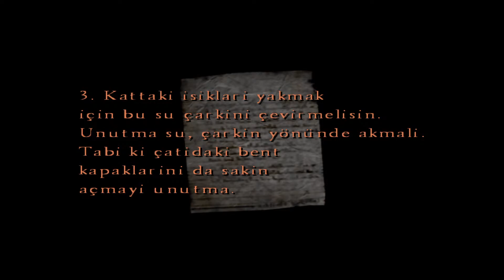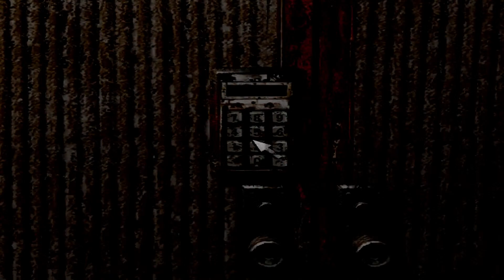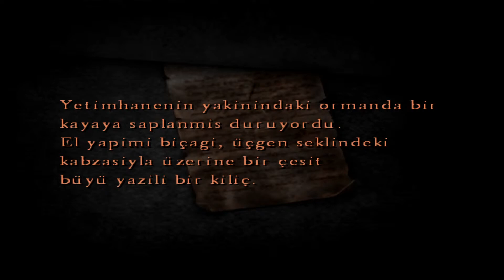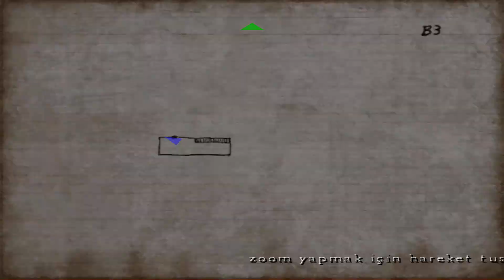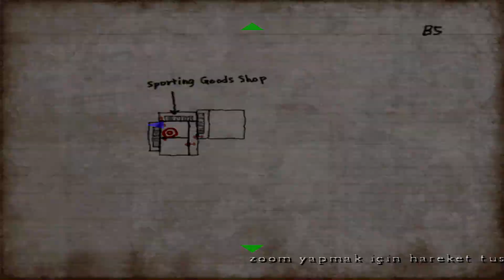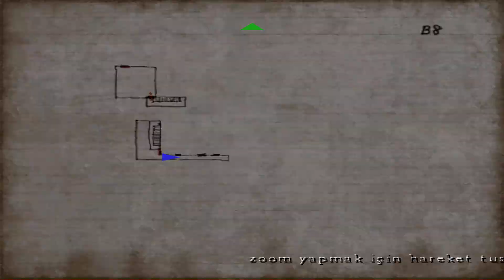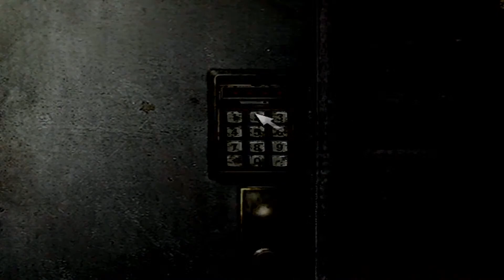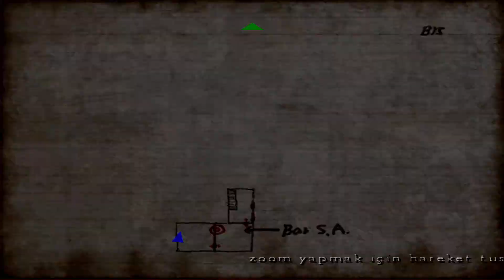Silent Hill 4: The Room [-Türkçe Altyazılı-] Bölüm 5 - Apartman ve Komşular